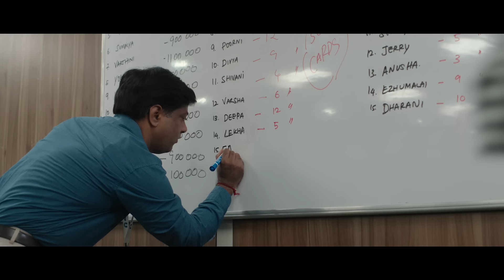Farhana (Title Song Lyric ) | Aishwarya Rajesh | Andrea l Justin Prabhakaran | Nelson Venkatesan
Here's the title song FARHANA from Farhana.

SONG NAME: FARHANA
SINGER: ANDREA JEREMIAH
LYRICS: UMADEVI

MUSICIAN CREDITS:
BACKING VOCALS : SAM P KEERTHAN, SHIBI SRINIVASAN , ARAVIND ANNEST , VIKRAM
PRIYA PRAKASH, KARPAGAM, HEMAMBIGA, FEJI ASHWIN
VIOLIN – AKKARSH KASYAP
ELECTRIC GUITAR – DAN KRISTEN
ADDITIONAL RHYTHAM – KARTHIKVAMSI. KVR
ADDITIONAL KEYS – DAN KRISTEN
BASS GUITAR – NAVEEN
MUSICIANS CO-ORDINATOR : ANTONY RAJ (THE STATION INN), NIRMAL RAJ (HYMN STUDIO)
RECORDING ENGINEERS – DIVINE , VISHNU RAJ M R (2BQ STUDIO), SENTHIL PRASAD ( VANAJ KESAV DIGI AUDIO WAVES ), VYKUNTH SRINIVASAN (KRIMSON AVENUE STUDIOS)
SONG MIXED BY BALU THANKACHAN (20DB BLACK)
SESSION ASSISTED BY PAUL DANIEL, HARIHARAN ( 20DB BLACK) SONG MASTERED BY SHADAB RAYEEN ( NEW EDGE STUDIO) SONG COMPOSED & ARRANGED BY JUSTIN PRABHAKARAN

Cast & Crew:
Cast: Aishwarya Rajesh, Selvaraghavan, Aishwarya Dutta, Jithan Ramesh, Anumol
Story & Direction: Nelson Venkatesan
Production House: Dream Warrior Pictures
Producers: S R Prakash Babu, S R Prabhu
Executive Producer: Aravendraj Baskaran
Creative Producer: Thangaprabaharan R
Screenplay - Nelson Venkatesan, Sankar Dass & Ranjith Ravindran
Dialogues: Manushyaputhiran, Nelson Venkatesan & Shankar Dass
DOP: Gokul Benoy
Editor: VJ Sabu Joseph
Art Director: Siva Shankar
Choreography - Santhosh
Production Executive: S.M. Sirajudeen, Rajaraman
Stylist: Navadevi Rajkumar
Costumes: P Selvam
Makeup: Gows Mohideen
Lyricists: Yuga Bharathi, Uma Devi
Sound Mixing: Tapas Nayak
VFX: PaperPlaneTV
DI : KnacK Studios
SFX: Pratap
Publicity Designs: Sivakumar S (SIVADIGITALART)
Stills: RS Raja
Marketing & Promotions: Esakki Muthu
EP Associate: Sathappa S, Allaudin Hussian
PRO: Johnson